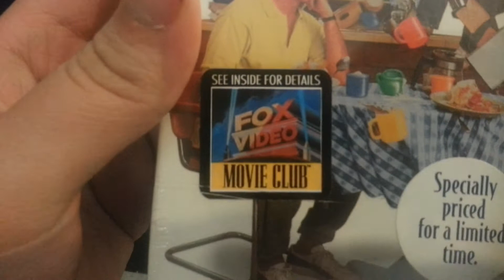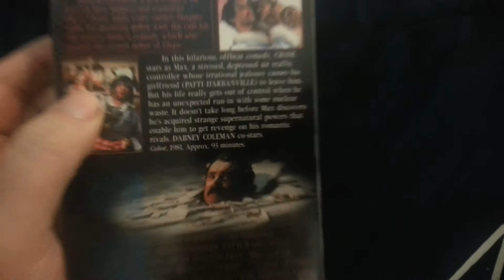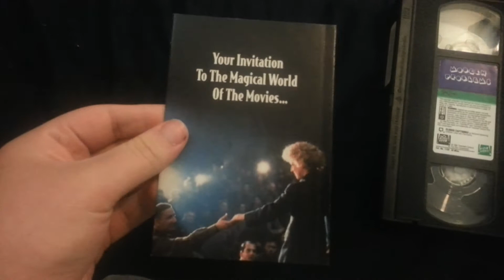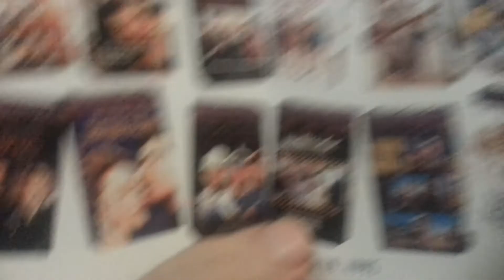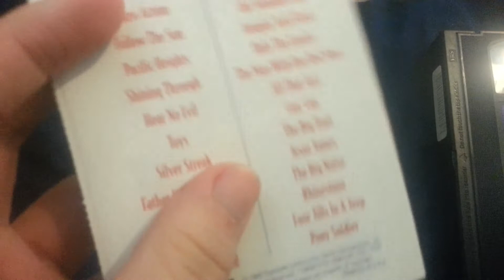Quick VHS Update For April 13th 2018